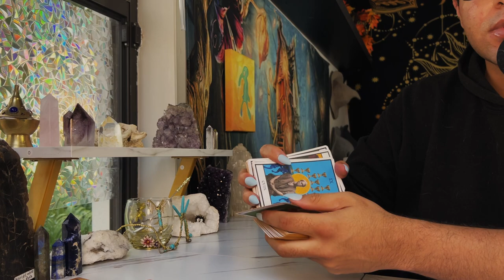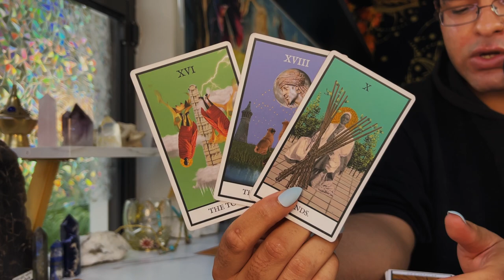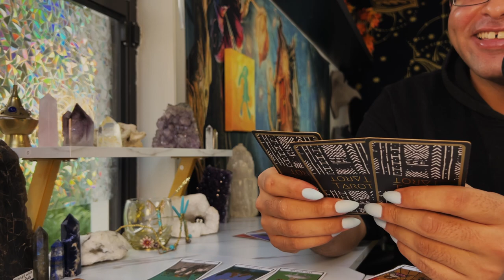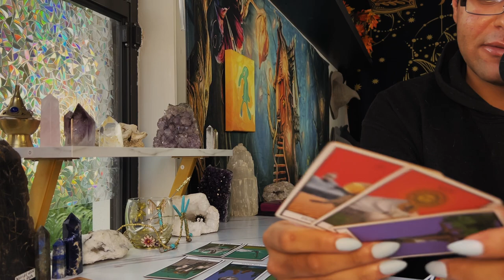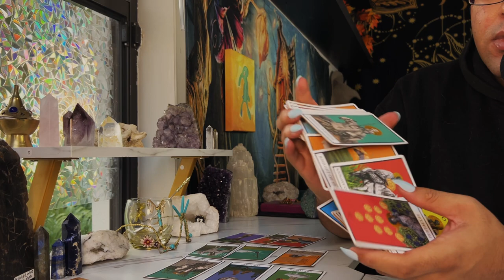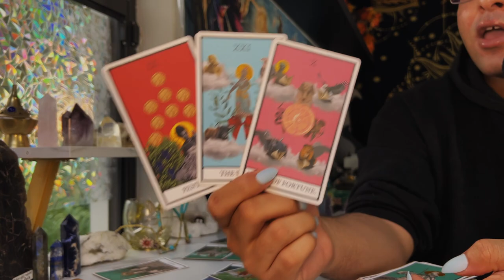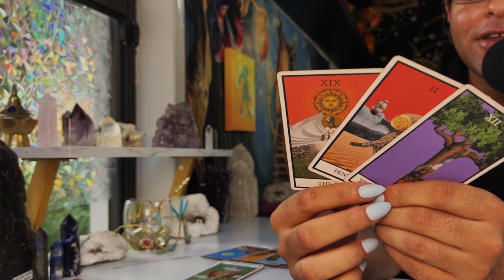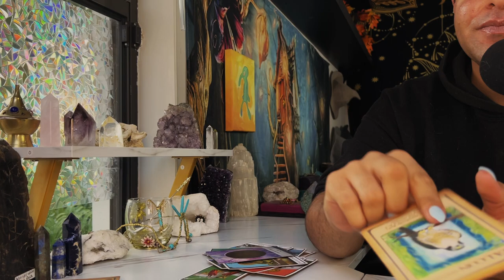Virgo ♍️ "Goosebumps! See!! I Was Right!" JULY 11TH - 17TH Weekly Tarot Horoscope Reading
This is a weekly 2022 Tarot reading July for the Zodiac sign - Virgo for the week of July 2022. This weekly horoscope Virgo tarot reading covers the subjects of relationships & love, soulmate & twin flame connections, career, money & financial, and general overall tarot messages channeled from me & my spirit guides and ancestors. These weekly horoscope Virgo tarot readings also includes potential future predictions for Virgo. These weekly horoscope tarot messages are for ALL Virgos under the Sun, Moon, Rising & Venus zodiac signs for the week of July 2022

$SimplyVelca

🎵 Music Credits 🎶